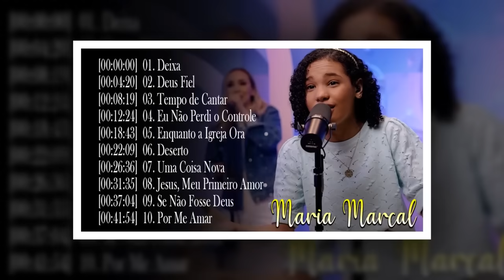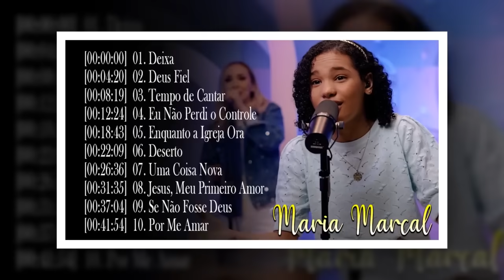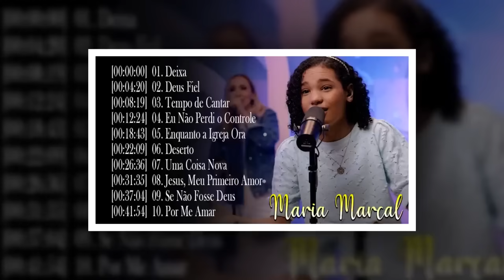Maria Marçal - Deserto, infinito,.. Novas Canções Gospel 2023 [ATUALIZADA] [NOVA LISTA]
💕Sejam bem-vindos ao Maria Marçal_Hino Gospel
 - Canal de Músicas Gospel Cristã que leva o evangelho de Cristo através da Música Evangélica Brasileira. ATENÇÃO: ESTE CANAL NÃO VISA OU TEM INTERESSE EM MEIOS LUCRATIVOS. ESTA CONTA TEM APENAS O INTUITO DE LEVAR A PALAVRA DE DEUS ATRAVÉS DA MÚSICAS HINOS GOSPEL